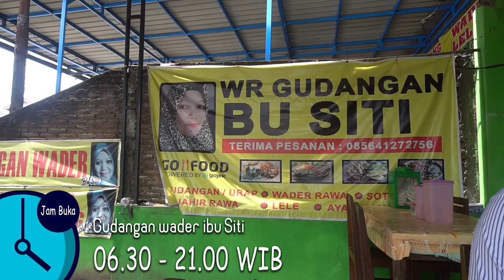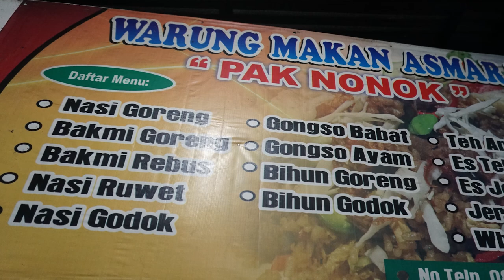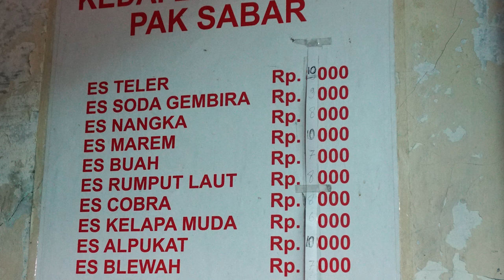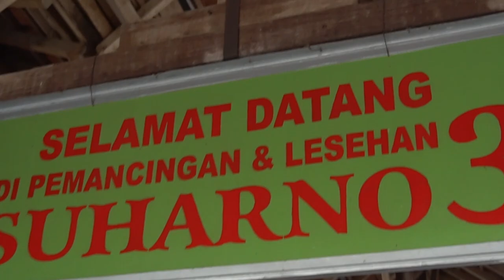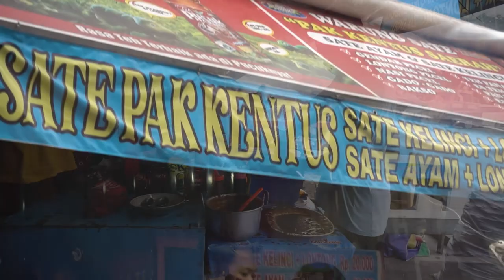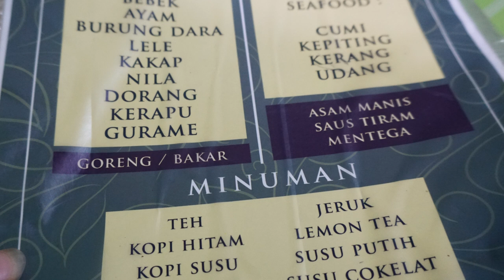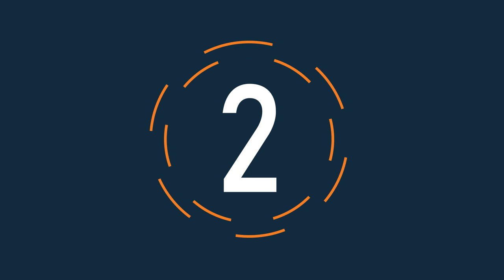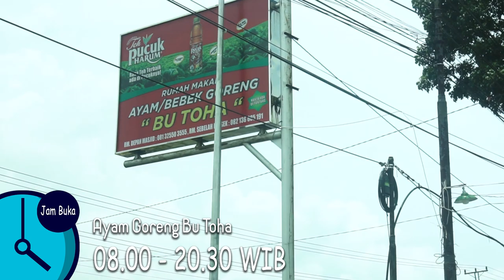10 KULINER TERPOPULER Di Ungaran dan Kabupaten Semarang Part2 Versi MAS POER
Ini Adalah 10 Kuliner Kabupaten Semarang sesi ke dua yang recomended untuk teman teman ..
yuk ikutin,.